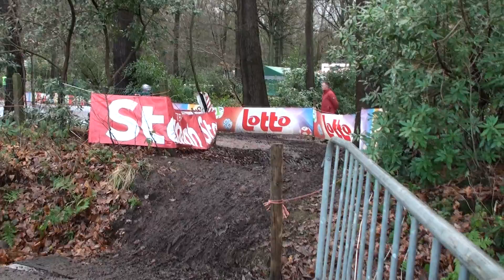Essen Eli Iserbyt 17 dec 2011